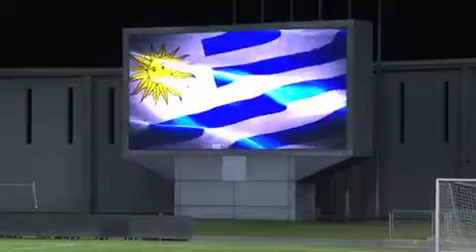Nota sobre la Celeste en el canal 5 Sports de Israel